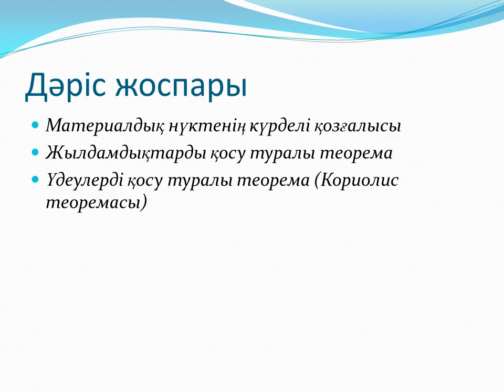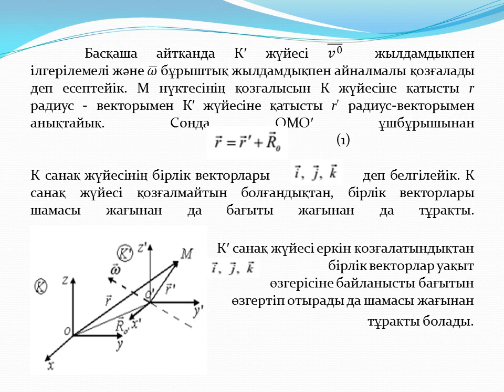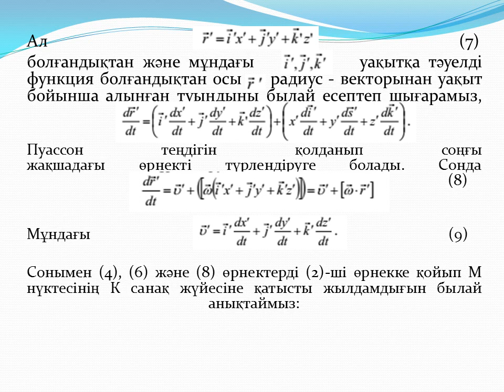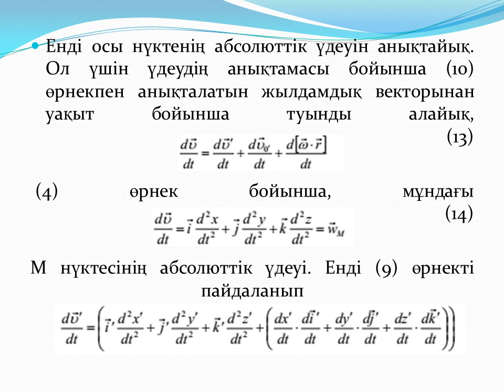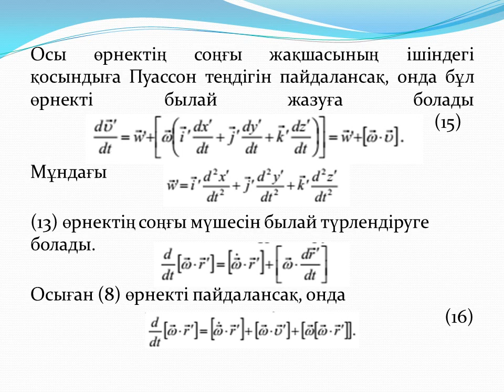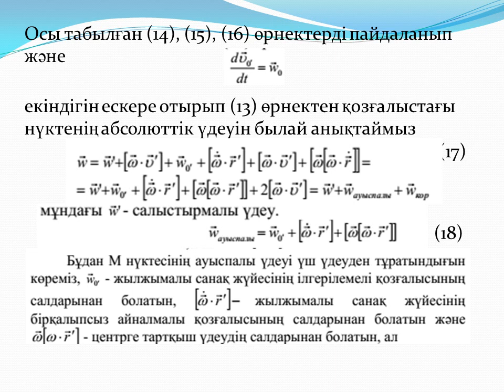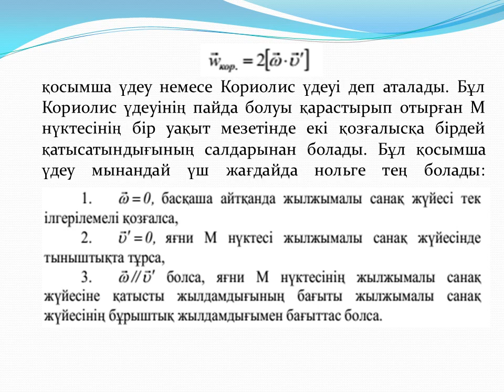4 дәріс_ТМ_Шанина З.К.